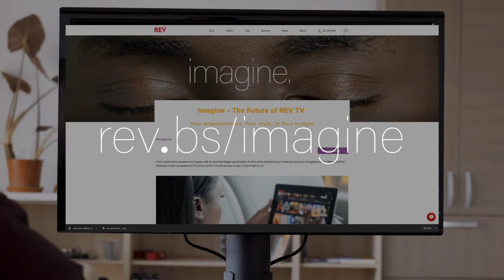Imagine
We’ve listened to our customers and have reimagined our TV offering so that subscribers gain more control over their TV viewing experience.

Ready to see the future of REVTV? Check out REV.bs/imagine and voice your opinion by answering a few questions